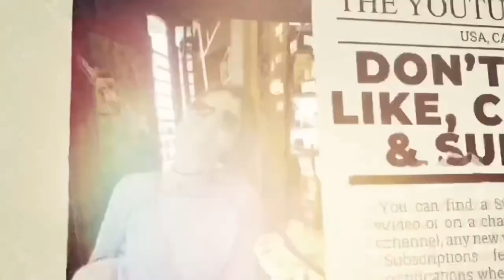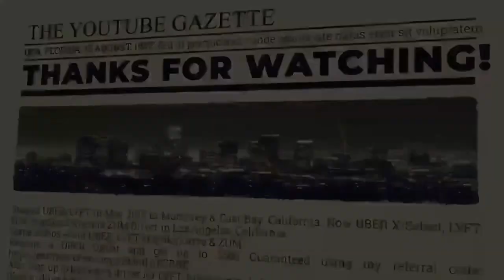A Bad Idea..with Ozzy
☎️Join me on MINT where I’m saving a fox-ton on wireless. Plans start at just $15, and include high-speed data, plus unlimited talk and text. Use my unique link and get 3 months free when you purchase any 3-month plan. You can even transfer your phone number when you switch.

Enter this code to claim your reward: ZENJ9HO1

💰Check out StormX!
Do you like shopping? Use StormX to earn while you shop!

💰Sign up to Coinbase for trading your Crypto Currencies.

💰I’m inviting you to join the crypto revolution and receive $10 worth of Bitcoin when you sign up with NEXO
Earn up to 12% interest, paid out daily
Borrow cash or stablecoins from 6.9% APR.  Swap seamlessly between 100+ crypto & fiat pairs
Licensed & regulated digital assets institution.

to sign up for Crypto.com and we both get $25 USD :)

Use code D4A554 or this link to claim your BTC!

💰Get a Free Stock on the Robinhood App.

💰Use Skrill to send money to friends and relatives, pay and play online or make quick and easy international payments to merchants. Open an account